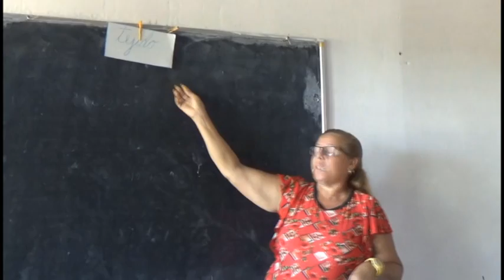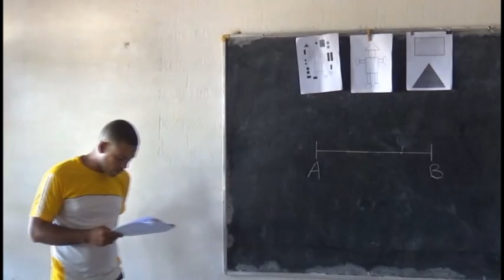Culminan sus estudios estudiantes universitarios en Media Luna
Estudiantes de las carreras de Educación Especial y Cultura Física del municipio de Media Luna, realizaron los ejercicios de culminación. Ello permitirá fortalecer el sistema educacional en ese costero territorio.